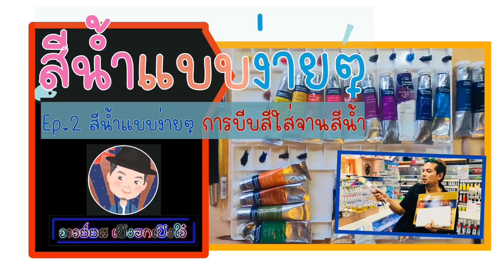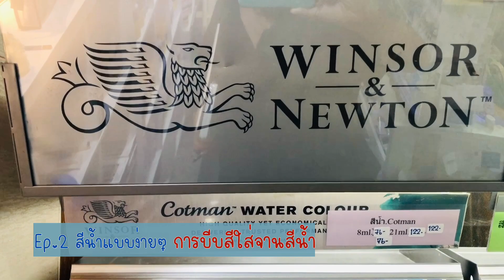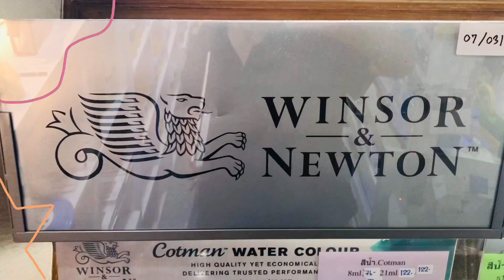EP:2 สีน้ำแบบง่ายๆ การบีบสีใส่จานสีน้ำ How to use watercolor?Chaiyotartist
What is actually the difference between watercolors, gouache and acrylic paint? Are gouache and acrylic paint the same? In this video you'll find out! I will talk about the differences and the similarities between them while giving you watercolors, gouache and acrylic painting tips! I really hope you like it and find it helpful!
อธิบายวิธีการบีบสีใส่จานอย่างถูกต้องและเป็นระเบียบ เรียงจากโทนร้อนไปเย็น เพื่อให้สะดวกต่อการใช้งาน
FREE Guide on Watercolor Painting for Beginners including Supplies, Tools & Techniques:
Learn the Secret of Successful color Mixing for Painters
มีข้อสงสัยปัญหาเกี่ยวกับการวาดภาพถามมาที่ใต้คลิปได้นะครับ
There are questions about the drawing, you can ask under the clip.
ช่องทางการติดต่อที่